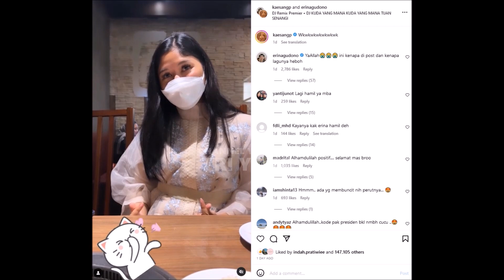Erina Gudono Periksa Kadungan, Kesang Denger Detak Jantung Babby Untuk Pertama Kalinya, Jokowi Ok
Erina Gudono Istri Kaesang Kompak Periksa Kandungan Bareng Kakak Ipar Kahiyang Ayu Jokowi Bahagia

Ramadhan Ini, Erina Gudono & Kaesang Sahur Pertama, Jokowi Ibu Iriana Ikut Menemani & Beri Ini Bhgia

Jelang Idul Adha Kaesang Jadi Juragan Sapi, Erina Gudono Bantu Suami, Jokowi B. Iriana Bangga

Lagi Rame, Maia Estianty Tawari Fuji Jadi Menentunya, El Rumi Nurut Bunda, Al Ghazali Dukung Adik

Salut! Erina Gudono Tanam Sayur Sawi Hindroponik Untuk Masakin Kaesang  Jokowi B. Iriana Bangga

Libur Minggu, Kaesang & Erina Nikmati Bersama Naik Andong Keliling Bersama Perseden Jokowi B.Iriana

Akhir Pekan, Erina Gudono & Kaesang Memancing Bersama Presiden Jokowi Ibu Iriana Sederhana Tp Seru

Akhirnya Fuji Akui Suka El Rumi, Thoriq Tak Kuat Lihat Semua Ini Hingga Lakukan Ini

Juragan Ayam Petelur Jelang Ramadhan Erina Gudono Bantu Kaesang Panen Telur, Jokowi Bangga Begini,

Erina Gudono Lagi Sakit Presiden Jokowi & B. Iriana Jenguk Sang Menantu Kaesang Bikinkan Ini Istri

Perhatiannya Erina Gudono Pada Mertua Presiden Jokowi B. Iriana Kunjungi Bawa Ini Kaesang Bangga

Perhatian Malam2 Kaesang Pada Erina Gudono Saat Hamil, Buat Jokowi & Ibu Iriana Bangga
ELJI Jalan! Detik2 Kebahagiaan Fuji & El Rumi Yang Bergelimang Restu Dari Keluarga Maia Estianty Oke

Dari Hati Ke Hati, Fuji & El Rumi Langsung Direstui Maia Estianty Saat Ngobrol Bareng Bahas Ini

Ahmad Dhani & H. Faisal Siap Berbesan!? Fuji & El Rumi Maju.. Maia Estianty Lebih Bijak Semua Ini

Senyum Move On Fuji, Maia Estianty Suport El Rumi Maju, Siap Jadi Mertua Yg Baik, Thoriq Nangis

Putus Dari Thoriq, Fuji Dijodohkan Dengan El Rumi, Maia Estianty Care Yg Penting Mereka Bahagia

Lelah Berjuang Untuk Restu, Fuji & Thoriq Halilintar Akhirnya Putuskan Untuk Putus, Gen Halilintar

Dingin2 Romantis Kaesang Pangarep & Erina Gudono Iktiar Terus Baby Cucu Untuk Presiden Jokowi

Kaesang Pangarep & Erina Gudono  Kembali Lakukan Ini Saat Bulan Madu, Jokowi Senyum2 Lihat Pengantin Baru Segera cucu
Kaesang Pangarep & Erina Gudono Update Kabar Bahagia Dari Paris, Anak Presiden Jokowi Dapat Ini